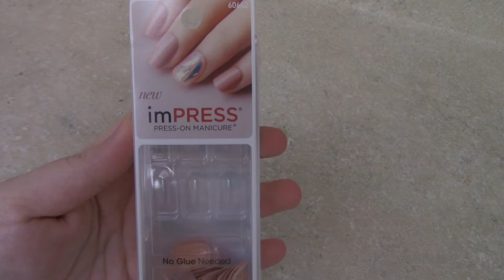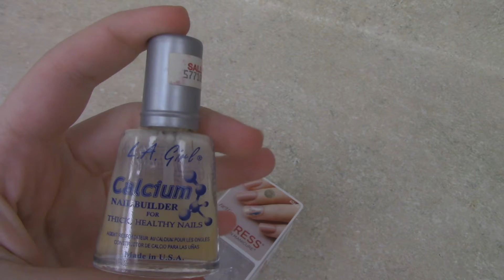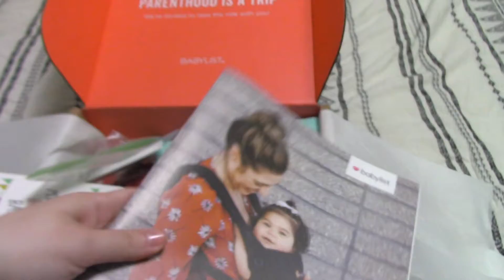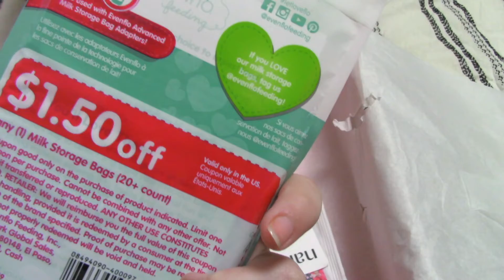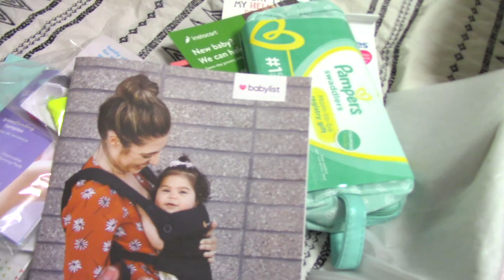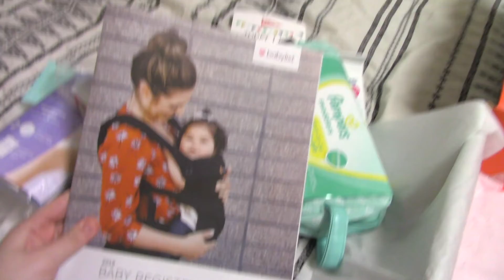FEELING THE BABY MOVE FOR THE FIRST TIME! // Day In The Life of a Pregnant Mom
Hey guys! In today's vlog, I document feeling baby's movement for the first time! I also try to go for my genetic screening, but you'll see why that was a major fail. I mention to you guys that my hospital's labor and delivery center is closing😫 which is super stressful to me, because I may be giving birth over an hour away, and possibly not even with my doctor! I'm going to talk to my doctor in a few weeks when I see him to discuss everything, so make sure you subscribe to stay up to date with what will be going down with that!

|| ABOUT ME ||
Hey everyone! I am a mama to a silly little one year old, my daughter Sofia. Her father and I fell pregnant with her when we were only 16, and although we had to work extra hard to get where we are, we are so grateful to have our little princess! I am currently in online college for Interior Design, but Youtube is a huge passion of mine!